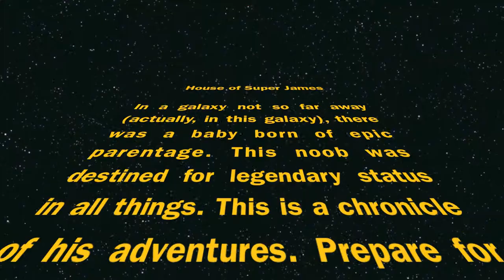GOING TO THE CON!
Vlog 0049; Dallas Comic Con 2014; Super James daily vlog in Texas!